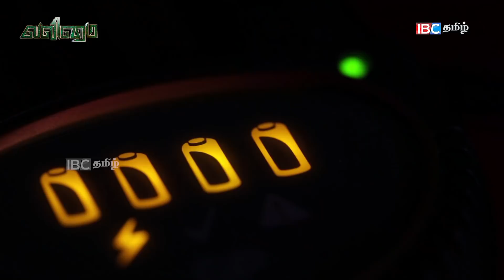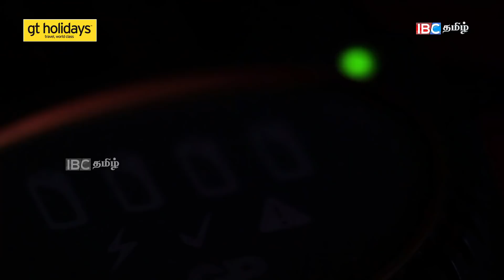பற்றி எரியும் E-Bike-கள்! பதறும் மக்கள்! | காரணம் என்ன? | Electric scooter fire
In India, people are always keen to know more about e-vehicle and particularly e-scooter because of petrol rate hike. But they are stepping back from buying an e-scooter based on the recent fire incident that is happening across India. What is the reason for e- vehicle fires even in an idle state is explained here in this video? To know more about the e-vehicle battery and the problem faced by the whole e-vehicle industry watch the video.